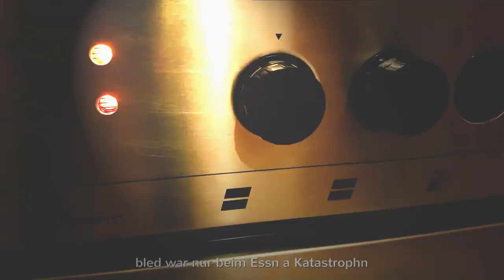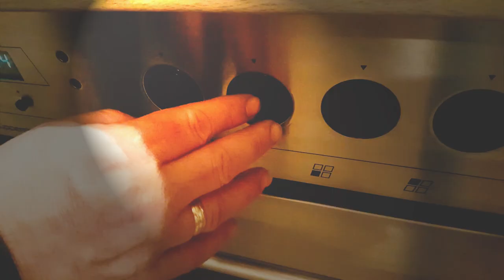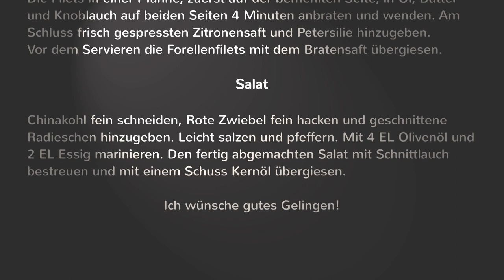Wolfgang Fischer - Wolfi's Kochshow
Kamera und Support - Sabine Kattnig
Video - Wolfgang Fischer